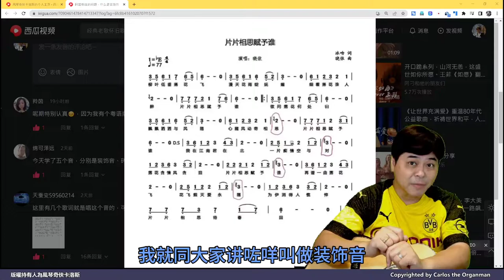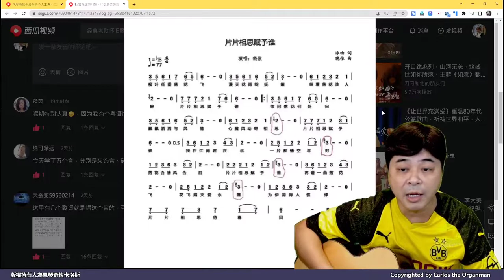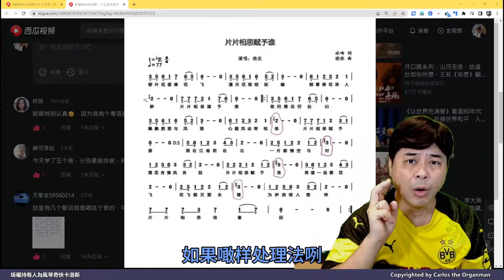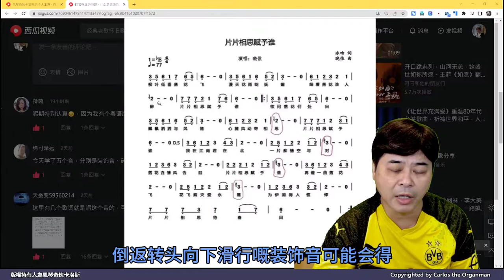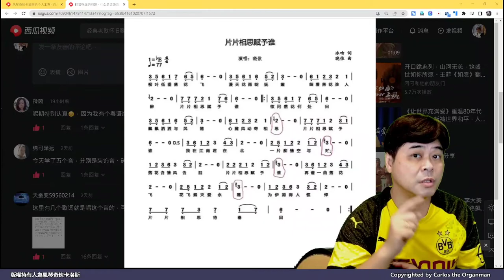有啲裝飾音唔加好過加，加左你就落坑咯，聽我解釋有得益